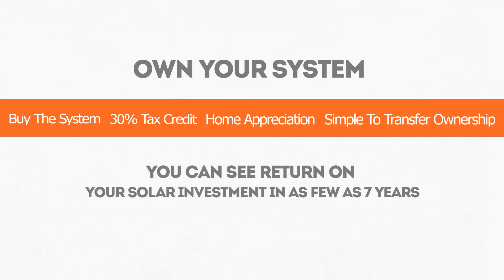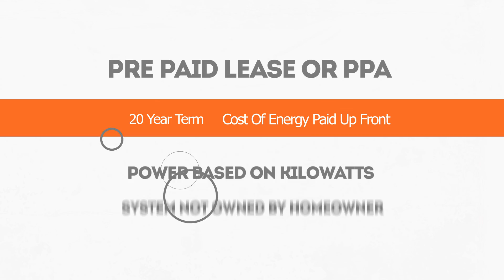Own and Leasing Your Solar System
Learn the benefits of owning or leasing a solar system and discover which option is ideal for your objectives.